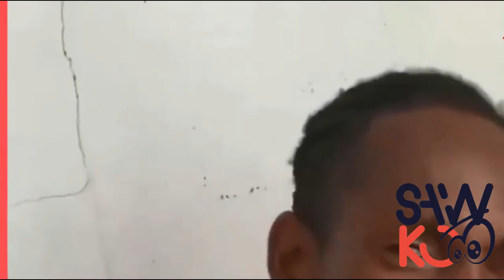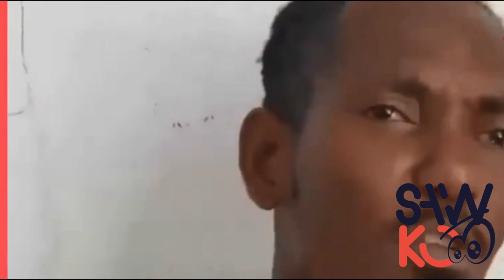Bravo LAPOLIS..Zonbi JOVENEL Reveye Nèg Yo..Viktwa Pou Pèp La(Paul Luckens)